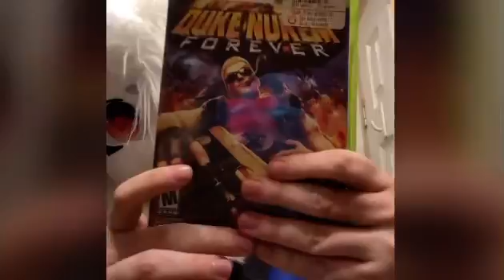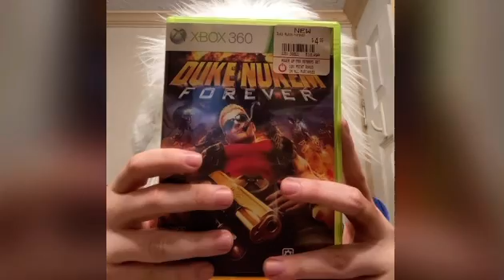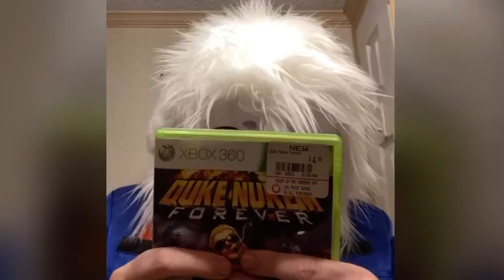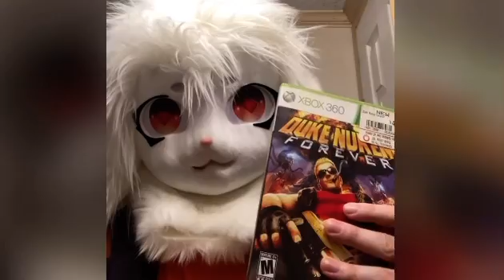Duke Nukem Forever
Duke please rescue our Babes!